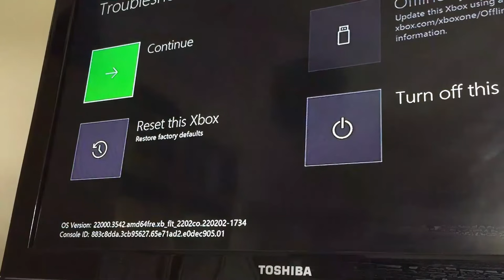How To FACTORY RESET Your XBOX One S for RESALE or WIPE Drive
If you are selling your XBOX One S console, or want to wipe the hard drive for any reason, you need to perform a Factory Reset.

This is how to do it from the front of your XBOX One S.

Thanks to BenSounds.com for the soundtrack.